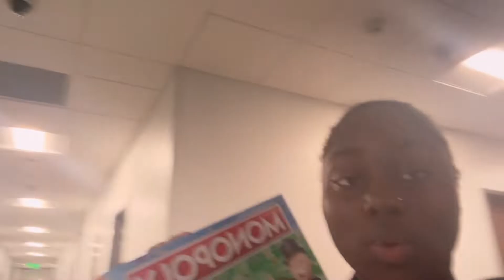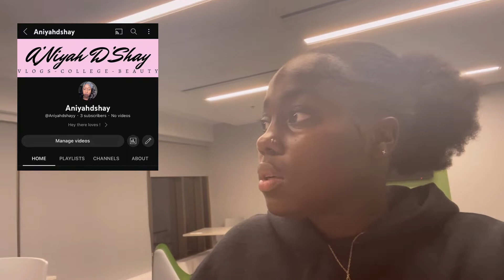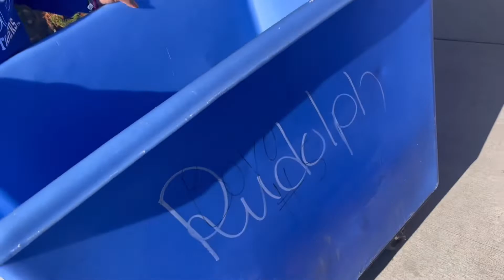TSU VLOG | S1E7 | Last week of fall semester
I hope y’all enjoy my new intro and song ! My next few videos will be me at home.

Kayla- @kaylaadeniissee
Kyra- @Kyra.Lashae
Niyah- @Aniyahdshayy